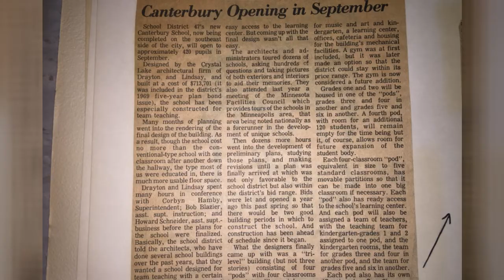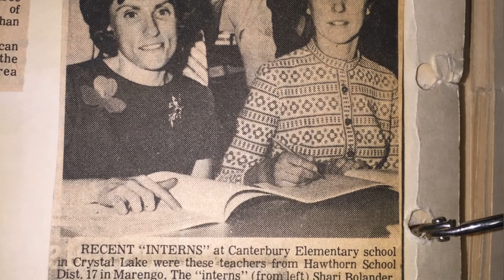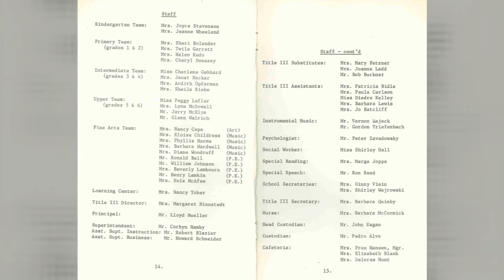D47Turns100 - An Interview with Lloyd Mueller